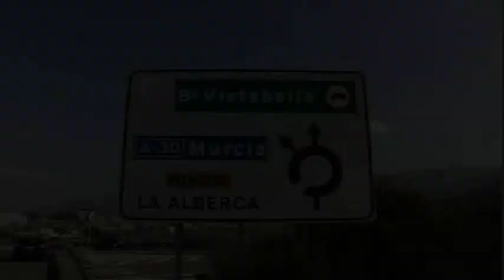The X Factor - Week 6 Act 7 - Ruth Lorenzo | "Angels"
After surviving the singoff last week, Ruth Lorenzo is here once again to perform one of the most amazing british songs, "Angels" by Robbie Williams.